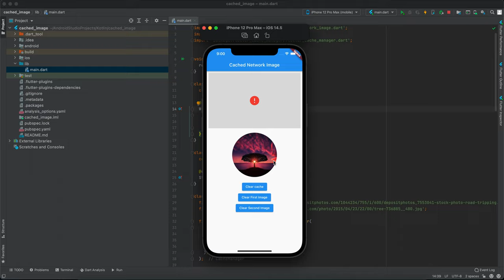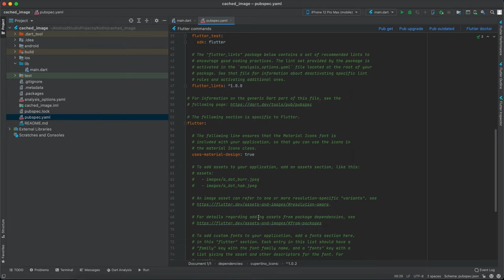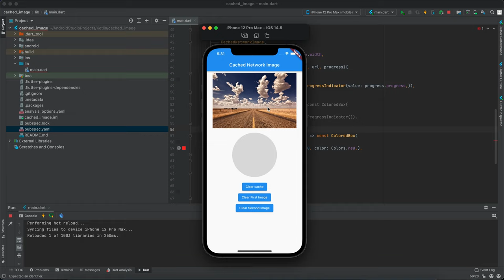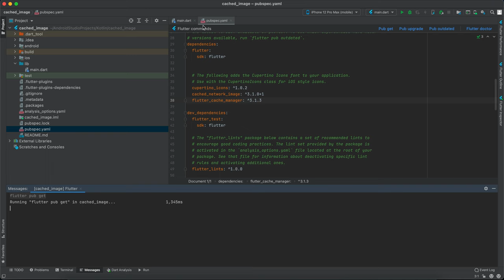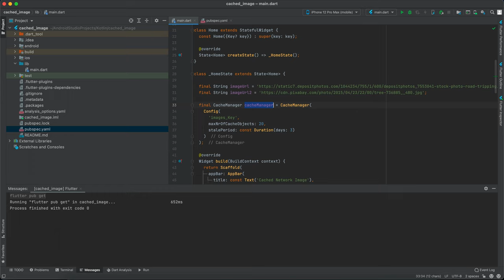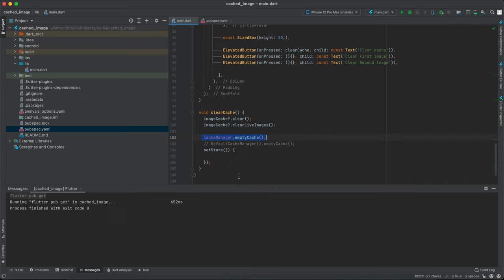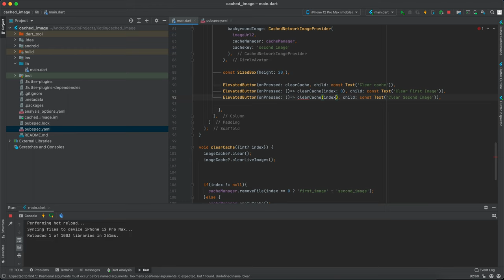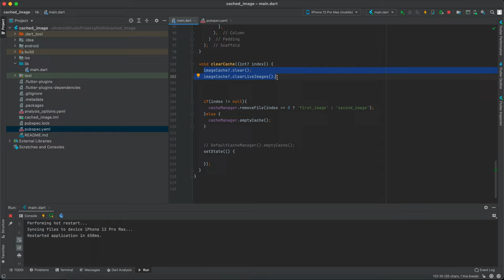Flutter Cached Network Image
Hey Guys, in this video I will show you how to implement flutter cached network image in your application. We will learn how to implement it as a widget and as an image provider, then we will learn how to use custom cache manager, finally we will learn how to control a single cached image in cache manager.

We will use cached_network_image library to implement flutter cached network image. We will also use flutter_cache_manager to control the cached files.

00:00 Demo App
00:47 Getting Started
01:45 Adding cache network image library
02:22 Implementing CacheNetworkImage
08:11 Implementing inside CircleAvatar
09:02 Clearing cache
10:47 Adding flutter cache manager library
11:32 Creating custom cache manager
14:44 Controlling each cached image